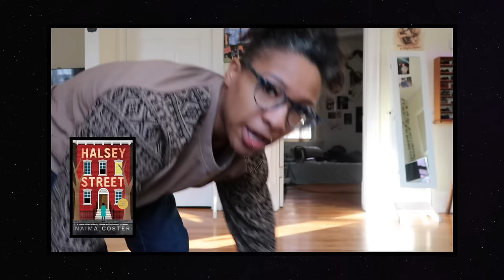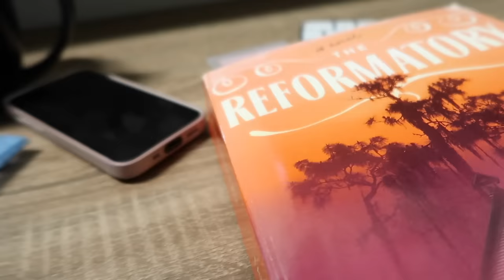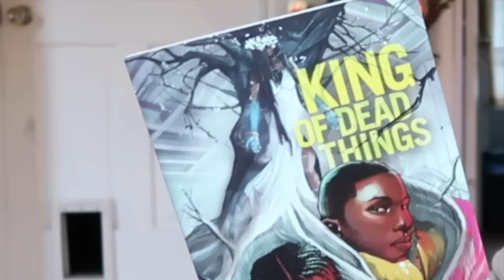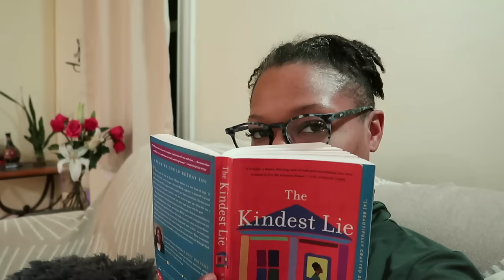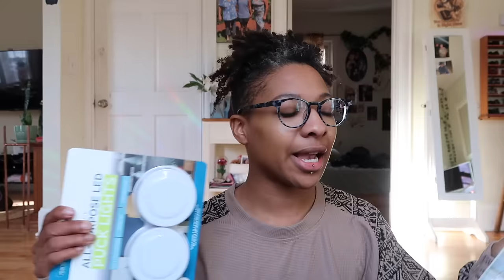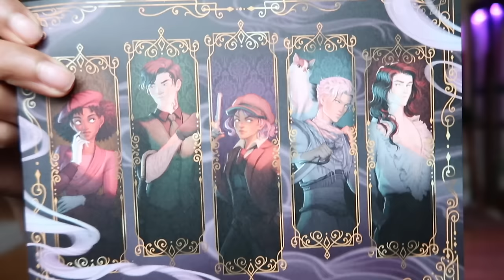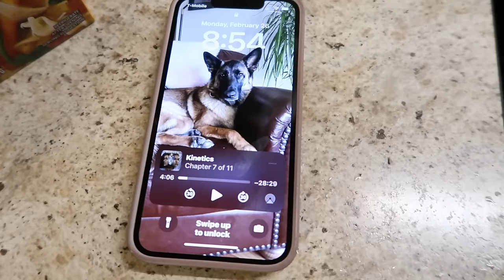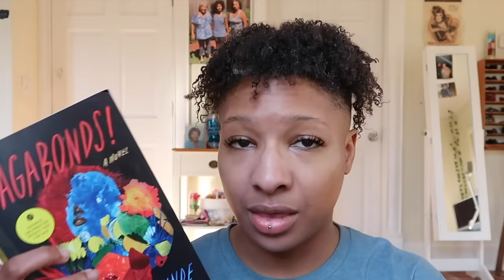Failed Experiment ❌ I Tried Reading 28 Black Authors in Only 28 Days! it did not go well ...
Intro 0:00 - 3:00
Experiment 03:01 - 1:44:46
Conclusions and Results 1:44:47

👀  you might like my ... 👀

Amazon Wishlist
my bookstore: @jesseonyoutube on the pango books app